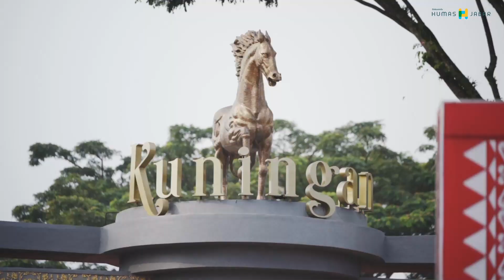ALUN-ALUN KUNINGAN MENJADI PILIHAN TEMPAT NONGKI!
Apa Kuningan punya wajah baru? 😮

Yaps Minggu (30/01/2022), Gubernur Jabar @ridwankamil telah resmikan revitalisasi wajah baru Alun-Alun Kuningan 😍
Dalam revitalisasi ini banyak sekali before-after yang nampak jelas terlihat wargi 😉
Jadi tunggu apa lagi? Yuk luangkan waktu weekend bersama keluarga untuk main di Alun-Alun Kuningan 🤗
Mimin berpesan untuk seluruh wargi Jabar terluvvv, ketika ke fasilitas publik tetap jaga kebersihan dan patuhi prokes 🥰